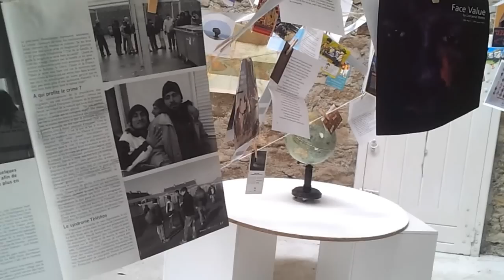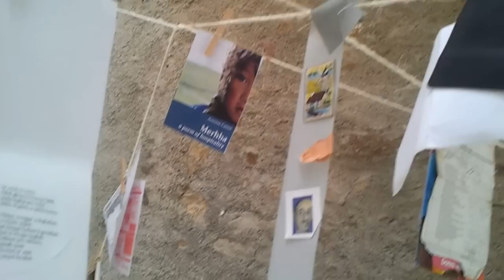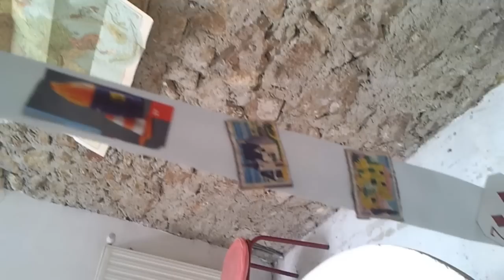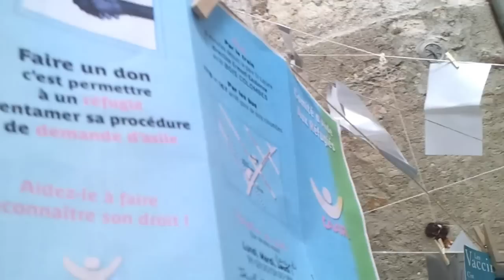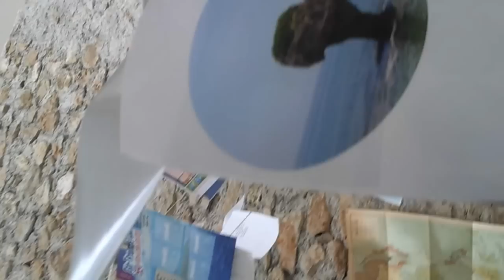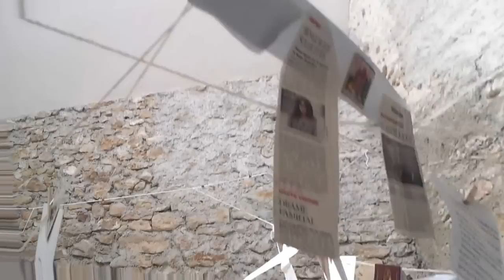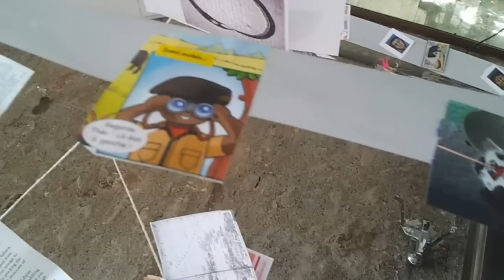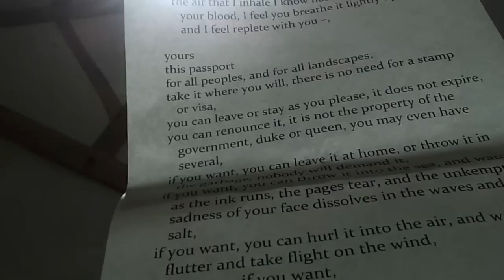Migration map, by Emilio Jiménez & Antoine Cassar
MIGRATION MAP
A network of migrants' tightropes, by Emilio Jiménez & Antoine Cassar

Including artwork by Asya Reznikov, Emilio Jiménez, Joomi Chung, Karen Hibbard, Maria Celeste Carballo, Noel Tanti, and others

English adaptation of "Passport" from the Maltese by Albert Gatt & Antoine Cassar

Installed and very quickly un-installed at Camac Centre d'Art, Marnay-sur-Seine, France, May 2012

With thanks to Fondation Ténot and the Malta Arts Fund for supporting my one-month writing residency at Camac.